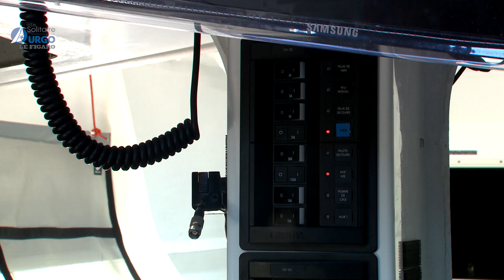LA SOLITAIRE - LA VISITE DU FIGARO 3